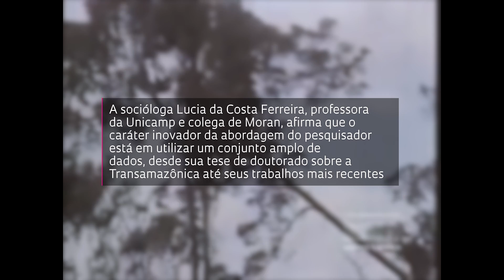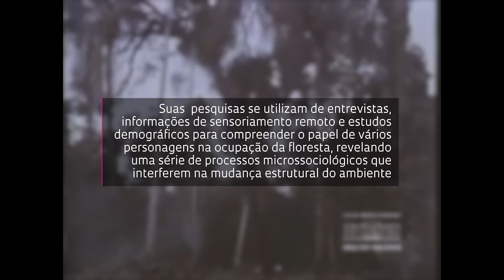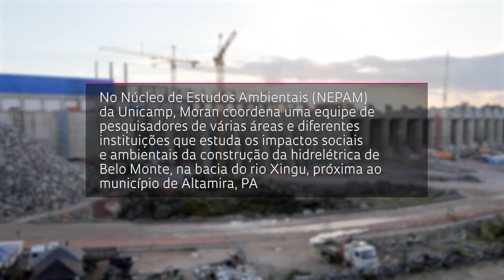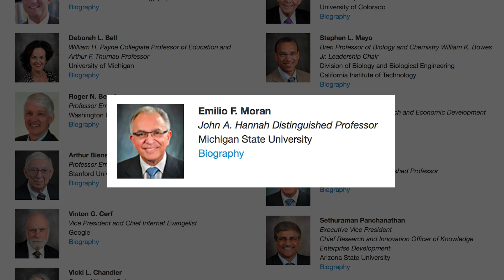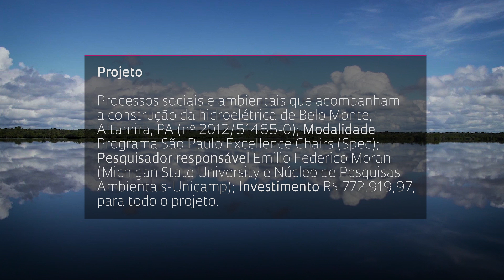Perfil: Emilio Moran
Coordenador de um projeto sobre os impactos da construção da hidrelétrica de Belo Monte, o antropólogo Emilio Moran fala sobre o desmatamento na Amazônia e o National Science Board (NSB), conselho que estabelece as estratégias da National Science Foundation (NSF), principal agência de fomento à pesquisa básica dos Estados Unidos, e do qual ele faz parte.